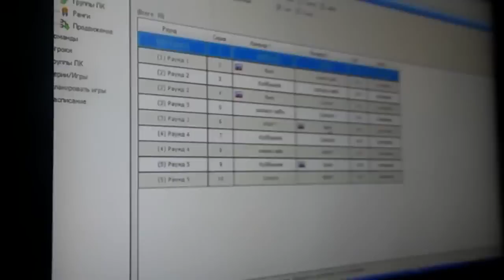Турнир по World of Tanks в селе Кошки